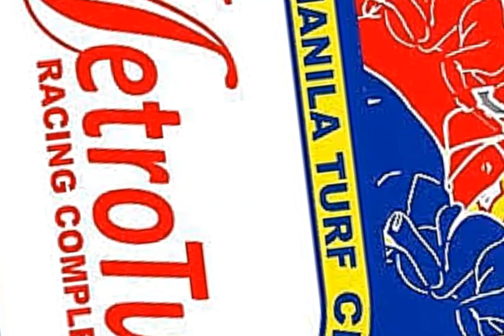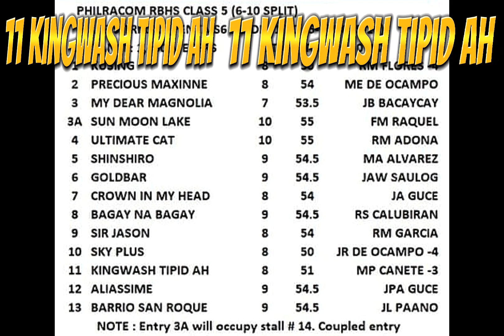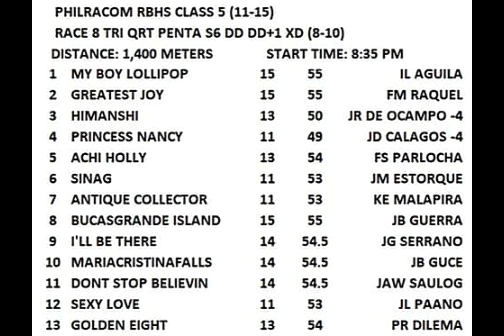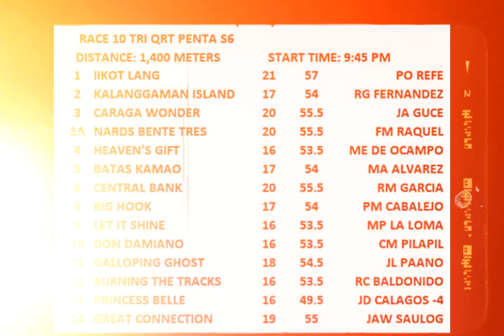MMTCI-ALAMIDTV sariling giya at analisa | 19 November 2022 Saturday 4:30pm